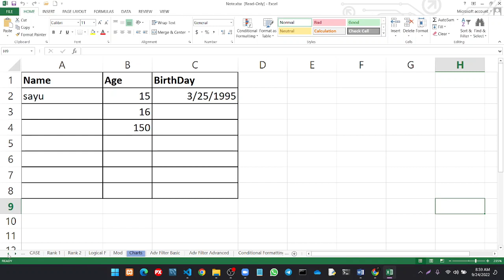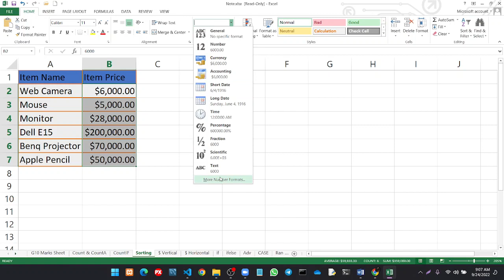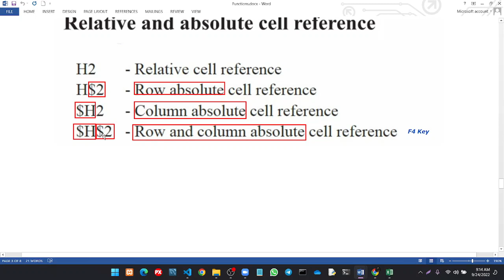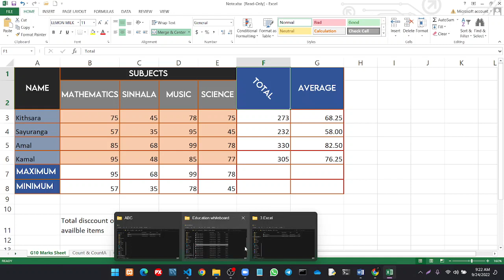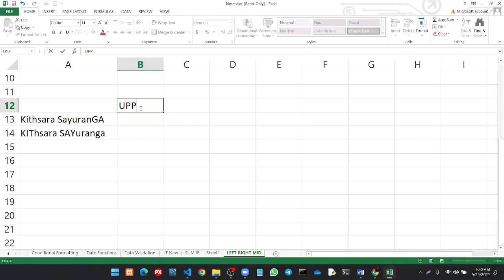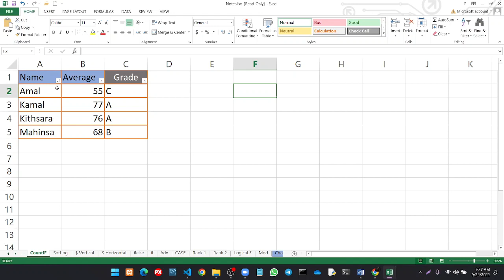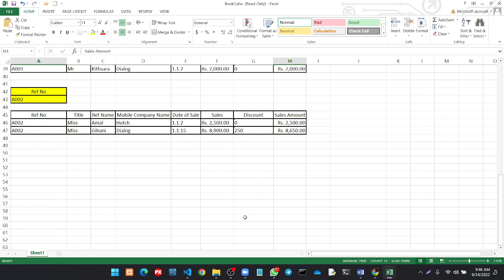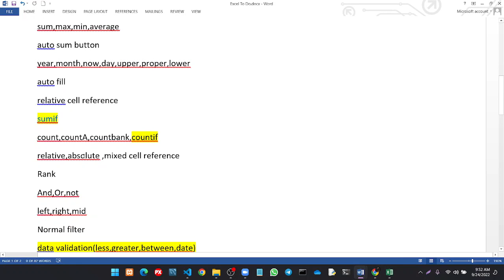B 83 Excel Rev Part 01